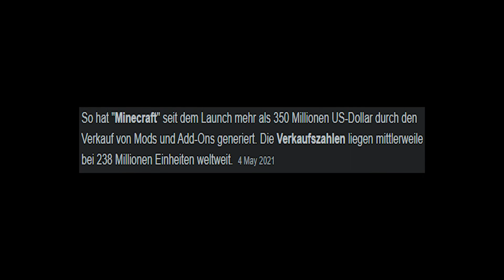SPIDERMAN NO WAY HOME in MINECRAFT | Minecraft Spiderman Mod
Spiderman No Way Home in Minecraft! Mit diesem coolen Minecraft Spiderman Mod, können wir die Abendteuer von Peter Parker aus No Way Home in Minecraft nachspielen!
Die Minecraft Spiderman Mod bringt den Spidey Suit und Web Shooter in Minecraft. Damit schwingen wir uns durch Minecraft in einer Amplified World, einer normalen Welt und einem großen Minecraft City Build.
Der Spiderman Suit in Minecraft verleiht außerdem auch die Fähigkeiten Double Jump und Wall Climbing in Minecraft.

Nicht Minecraft LEVEL = Border oder Alle Strukturen / Achievements in Minecraft finden oder Minecraft mit Luca oder irgendeine andere Minecraft Challenge. Dies ist kein Minecraft Speed Run oder Speed Runner gegen Killer / Assassin und es ist nicht ich und meine Freunde spielen die WITZIGSTE NEUE MINECRAFT MOD EVER!!! POG CHAMP!!!
Sondern SPIDERMAN NO WAY HOME IN Minecraft. Spiderman Mod für Minecraft 1.16.5 DAS DU SEHEN MUSST!